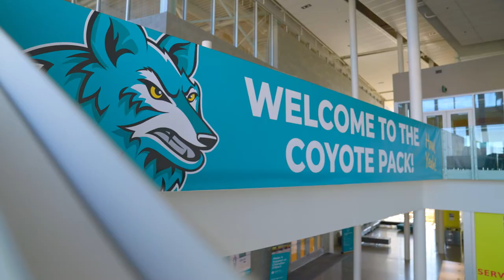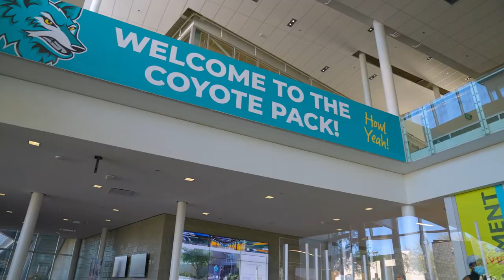Shifting Gears For A New Career | The College Tour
Meet William, a former race engineer who got his start at NASCAR and is now studying engineering at Chandler-Gilbert. William shares his story about his journey, how he chose Chandler-Gilbert, and the experiences he’s had so far.

🎒 Ready to begin your educational journey at one of our colleges?